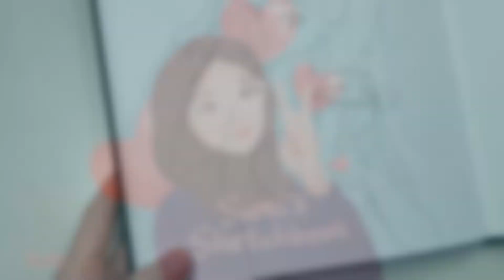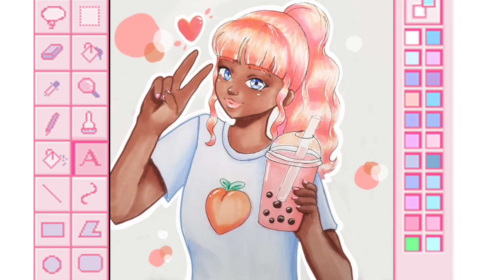Entering a DTIYS! | but I don't have a consistent art style~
Hiya guys! This is my entry for MelonDoodle's 5k DTIYS (Draw This In Your Style)

This was so fun to do: even without a consistent art style~
so yeh there's that

*cri*

anywho, I loved doing this drawing, and this is featuring more digital art- yayee